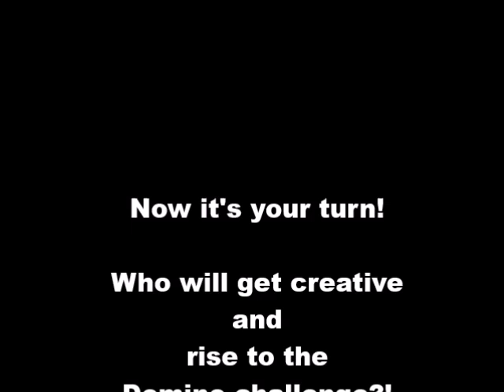Consett Academy Domino Challenge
The Consett Academy Domino Challenge has been extended until Thursday 14th May , so there’s still plenty of time to email with your photos and videos.

Mrs Collins and family attempted their own domino challenge at home and thought they’d share their video for a little inspiration.

Remember: it does not matter if you do not have dominoes, any object which stands on end and can be knocked over easily could be used. Books, playing cards, boxes, be as imaginative as you can!

For more info on the domino challenge, the science and maths behind a domino rally, videos of world record attempts and insight into related STEM careers please visit VLE

Have fun and we look forward to seeing your domino creations.